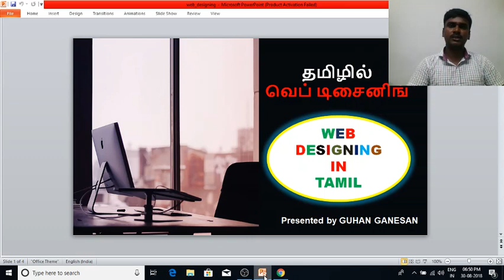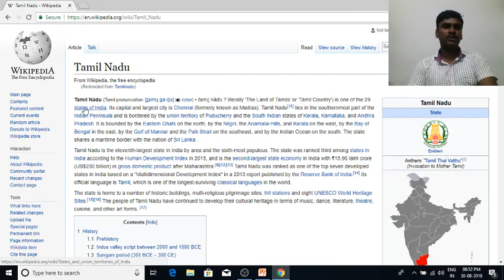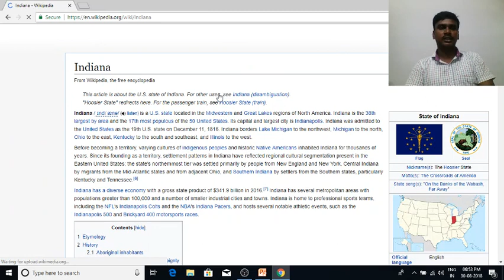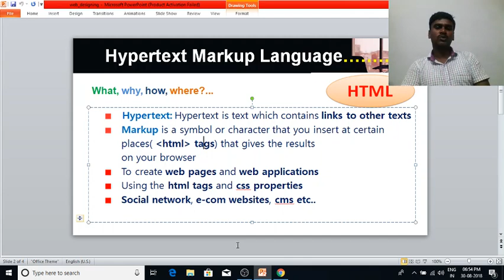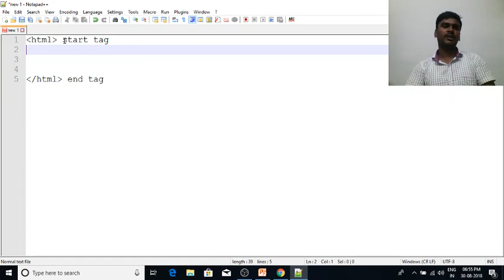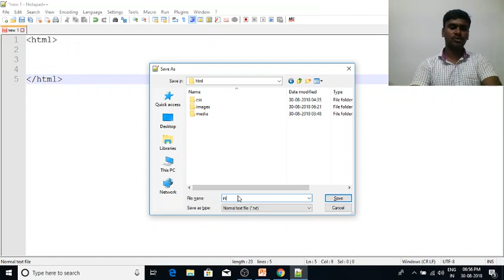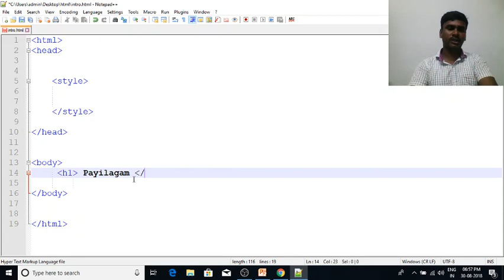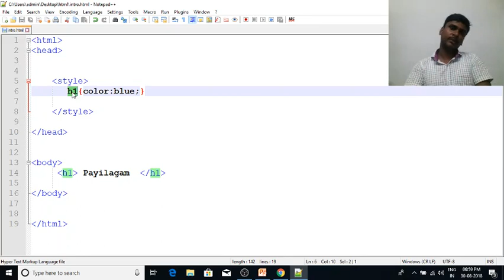Web Designing in Tamil | Mr. Guhan Ganesan | Payilagam | Part 1 - Web Designing Training in Chennai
Learn Web Designing in Tamil here.  Our trainer Mr. Guhan Ganesan discusses about  HTML  in this video tutorial.